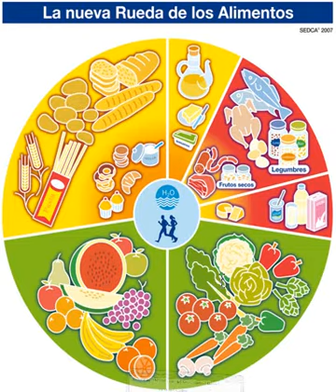Rueda de los alimentos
Rueda_Alimentos_SEDCA.jpg (imagen JPEG, 1063 × 1173 píxeles) - Escalado (53%). (s. f.). Recuperado 18 de junio de 2013, a partir de